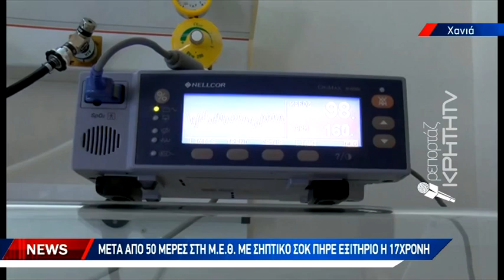Μετά από 50 μέρες στη ΜΕΘ με σηπτικό σοκ πήρε εξιτήριο η 17χρονη